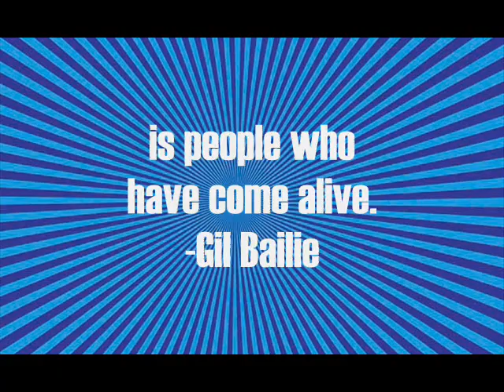Mercedes Pens-Art Car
See what 5000 PENS looks like glued to a Mercedes
Maybe it will inpsire you to follow your dream.
Also inteview on Yahoo Videos under the same name.